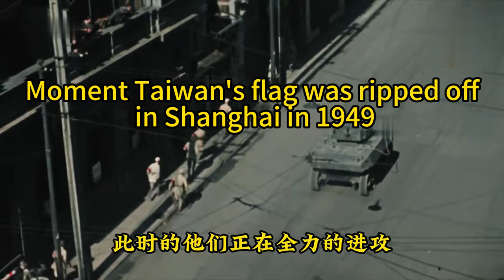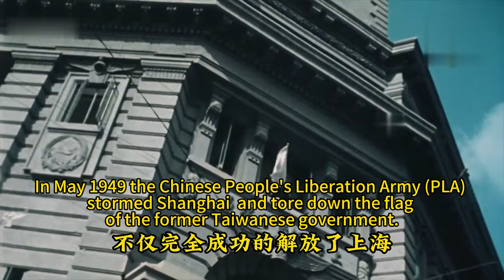Moment Taiwan's flag was ripped off in Shanghai in 1949 台湾国旗在上海被扯下的瞬间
In May 1949 the Chinese People's Liberation Army (PLA) stormed Shanghai and tore down the flag of the former Taiwanese government.
Hundreds of thousands of soldiers all slept on the streets at night so as not to disturb the citizens. They were immediately and enthusiastically embraced by the citizens.